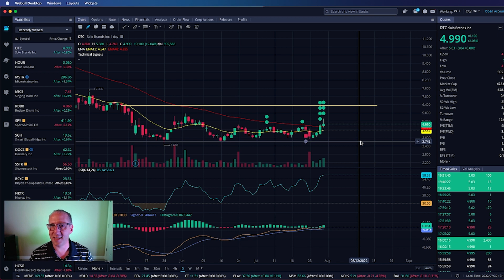5 SHORT SQUEEZE STOCKS SET TO EXPLODE🚀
In this video I talk about how I really like these 5 stocks no matter where the market goes tomorrow. With the insider activity behind it I have had a lot of success with trades like this one. I will be going into this trade and entering at market open ready to make some big gains.

New Bullish SHORT SQUEEZE PICKS!
watch till the end of the video for my call out!
New Stock Picks! Big Market News!

1. Intra-Day Trades
2. Insider Alerts
3. Day Trades
4. Short Plays &
5. Top 7 Recaps

TIPS FOR STOCK TRADING:
v=fK2TmvPZtdo&list=PLmNuT3h1dRkvLQWKF1VMwPrlMQuyBVgmI&index
=2&t=18s

My STOCK TRADING Desk Set-Up:
Cameras & Lenses:

Computer:
Mac Mini M1

Mounts:
2 Tier adjustable arm
3 Tier adjustable arm

FOLLOW ME ON:
Stocktwits: Raythoven
BCTX ZEV CLOV BTCM SPRT